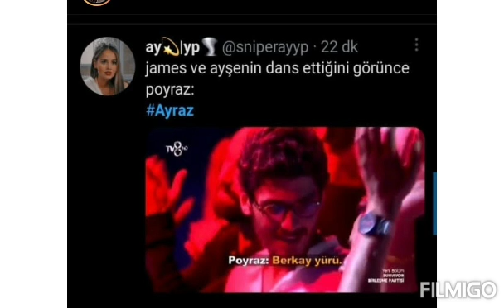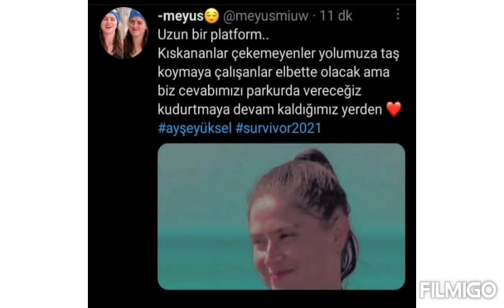Poyraz Ayşe survivor 2021 Tweeter paylaşımları edit/